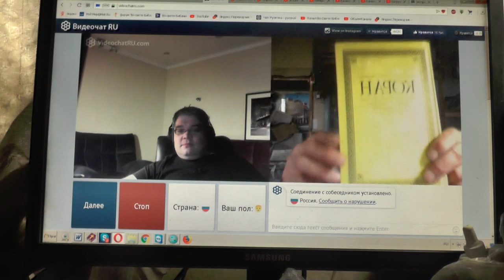ВОПРОСЫ на вынос. И сделается страшно быть во свете Библии.. Апр.. 2019